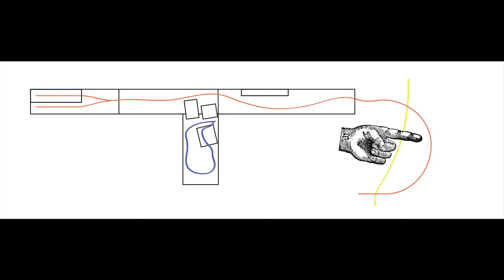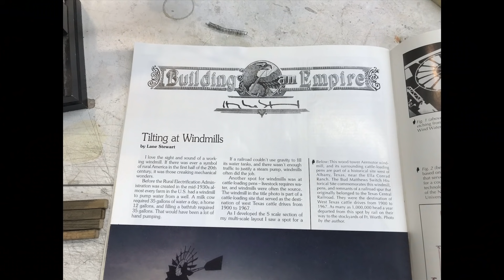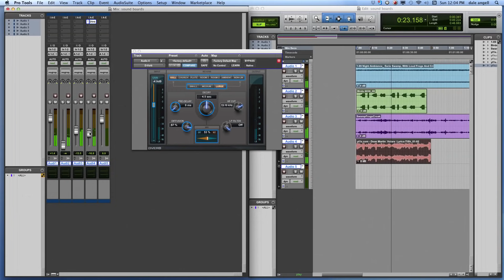Model Railroad Project Updates - The Garden Railroad, the Logging Railroad, Karyn's N scale AND MORE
This week we are working on several model railroad projects, all while the outside temperature is triple-digit AND an arsonist is terrorizing the neighborhood!

Project one: Finishing the pond at Strebel Springs. Well.. will the pond ever really be finished? We keep adding things, like lilly pads and more grass.. AND we are adding a background sound system using Adafruit Sound boards. Well... it all shorted out. BUT I found the problem! As soon as this is finished it will be a show!! (without the short)

Project two: Karyn is scratch building her grade school in "N" scale! From memory as the building burned down years ago and she can find few photos.

Speaking of burned down... the neighborhood has been terrorized by an arsonist! In this heat! Over 30 million in damages. WHAT??

Project three: starting the backdrop for the logging railroad. Much more to do there!

Project four: Steve is building a 1:20.3 scale windmill for the big canyin on the logging railroad. AMAZING DETAIL! Functional! Will be a show when it's finished, AND it's almost finished. We also check out the dismantle of his "O" scale railroad. Sad.

And speaking of sad, dismantaling and the heat, I am dismantaling much of the outdoor "garden railroad" because the wood is warping in the heat and the decking needs to be totally redone. GAD!

So its been a busy and unusual and HOT week at Garagemahal!